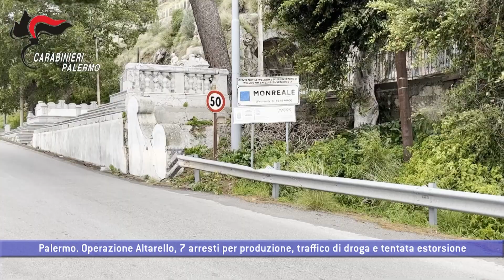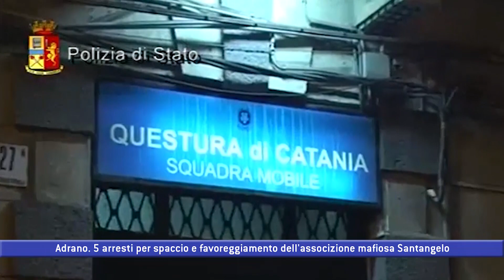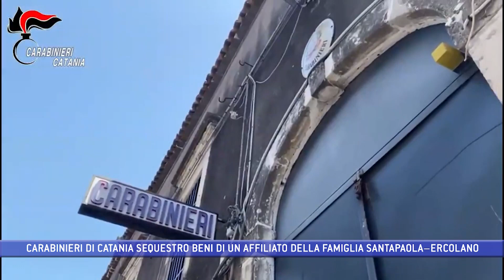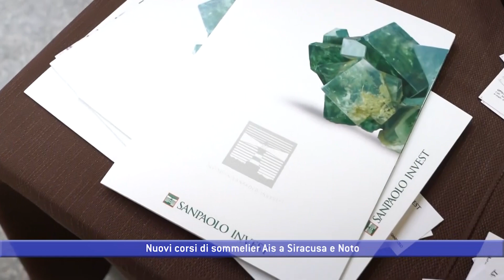TG STAR 14 02 23